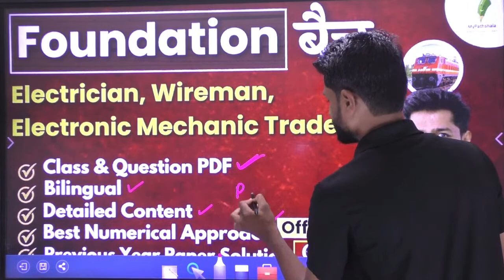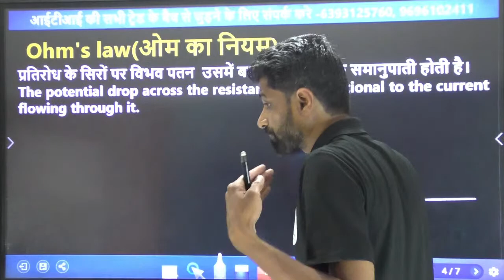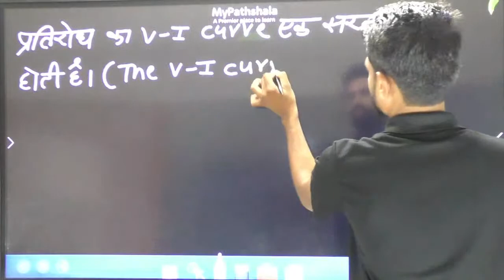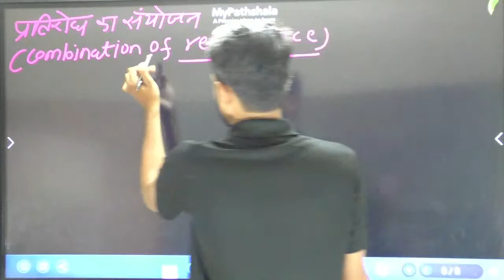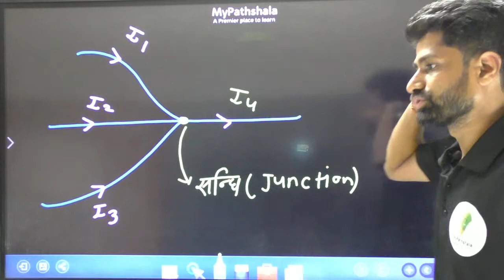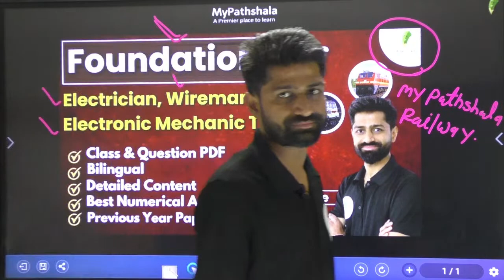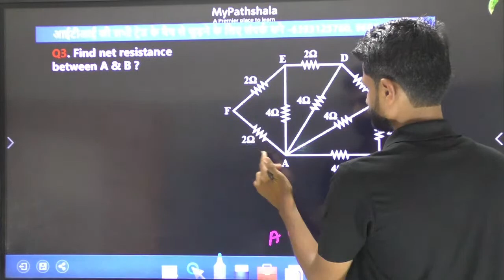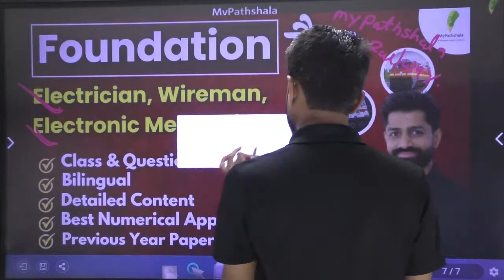Electrical Circuit | ITI Trade | पिछले वर्षो के प्रश्न | ALP & Tech./BARC/ISRO | D.K. Sir🔥🔥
सरकारी नौकरी पाने के लिए 👇👇
🎯 Electrician | Wireman | Electronic Mechanic| By D.K. Sir🔥🔥
🎁 New Batch :-
🎯 Foundation Batch For {CBT-1 + CBT-2} :-
🎁 शून्य बैच For ALP/Tech. 2023 :-